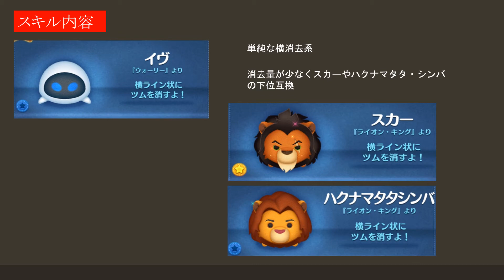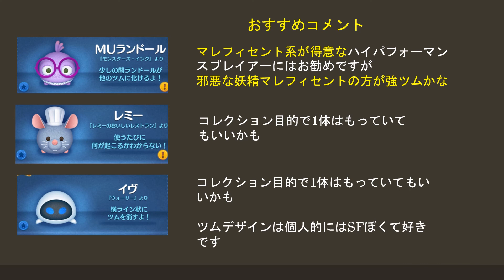2020年3月新ツム第1弾おすすめ度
2020年3月新ツム第1弾おすすめ度を考察してみました。
MUランドールは強ツムですが自分には使いこなせないです...。